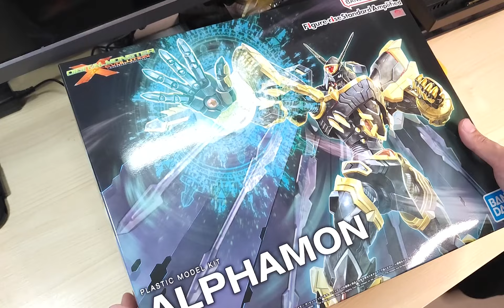ALPHAMON FIGURE-RISE STANDARD CUSTOME COLOR รีวิว ประกอบ ทำสี อัลฟาม่อน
็Hello  everyone . Alphamon is  a beautiful model , if you custom color  and decal it so very beautiful so much . first time for stop motion build if that ok or not please let me know, thank.
BUILD // 00:26
ASSEMBLE // 04:41
PAINT // 05:47
DECAL // 08:31
FINAL // 09:26
สวัสดีครับ ดองงานไว้นานมาก มาพบกับ Alphamon ประกอบ ทำสี ตกแต่ง
โมเดลตัวนี้มีความสวยอย่างมาก แม้จะไม่ทำสี สามารถหาซื้อได้ถามร้านค้าทั่วไป
อย่าลืมกด Like เป็นกำลังใจ Subscribe กดติดตาม และ Share ให้เพื่อนคุณดูด้วยนะครับ